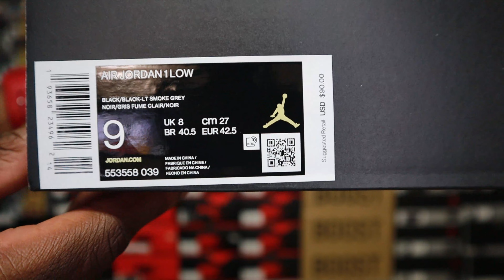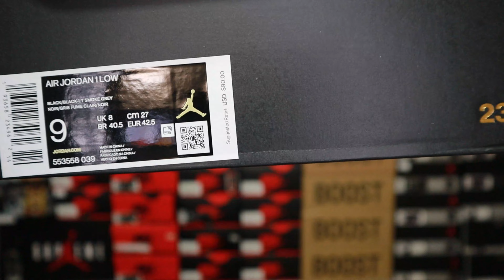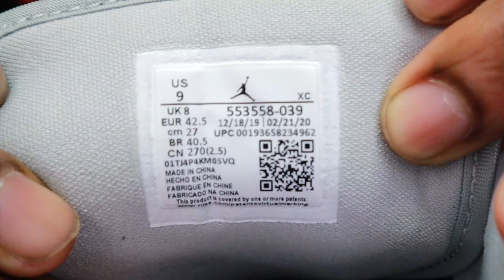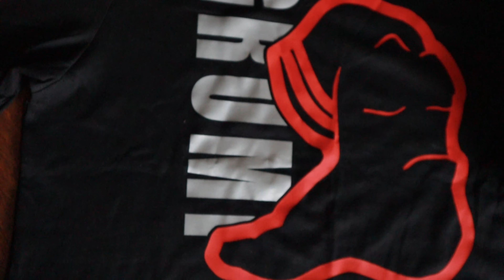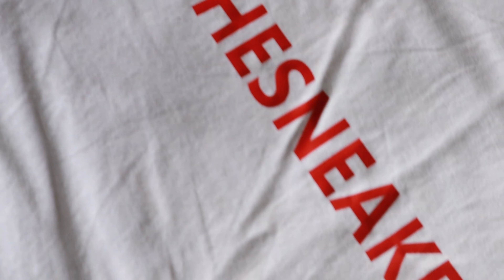JORDAN 1 LOW "SHADOW/ BARONS" REVIEW & ON FEET W/ LACE SWAPS!!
JORDAN 1 LOW “GYM RED” REVIEW & ON FEET W/ LACE SWAPS!!

$JayTheSneakerGuyLLC